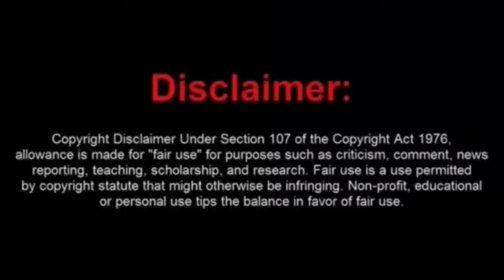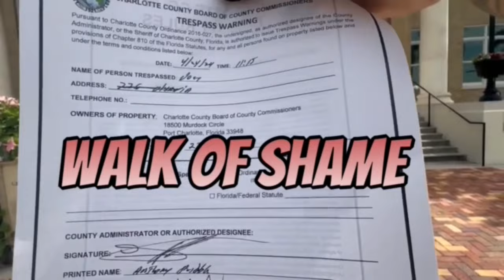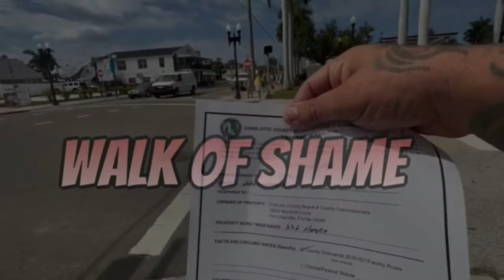Motor Mouth Roommate Arrested for Obstruction